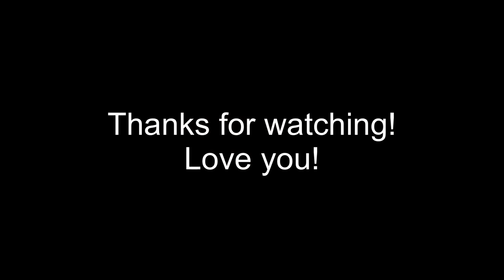ASMR BIRRIA TACOS DIPPED in Consommé MUKBANG | DRINKING HORCHATA | Crunchy Eating Sounds | ASMR Phan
ASMR BIRRIA TACOS DIPPED in Consommé MUKBANG | Crunchy Eating Sounds | ASMR Phan

ASMR Phan
5815 Lacey Blvd. Suite #8354​​​​​​​​​​​​​